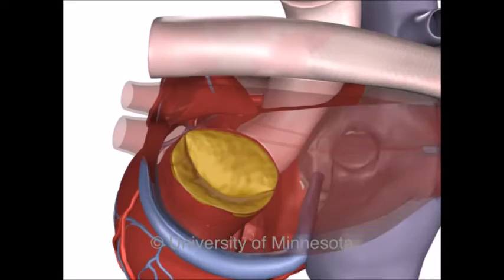Mitral Valve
Location:
Between left atrium and left ventricle

Function:
Ventricular diastole: open valve allows filling of left ventricle.
Ventricular systole: closed valve prevents reflux from left ventricle to left atrium

Importance in cardiovascular diseases:
Mitral valve stenosis, mitral valve insufficiency

Importance in device delivery:
Ablation catheter entanglement during retrograde aortic approach for left ventricular and left atrial ablation